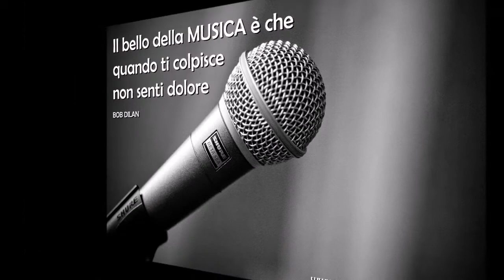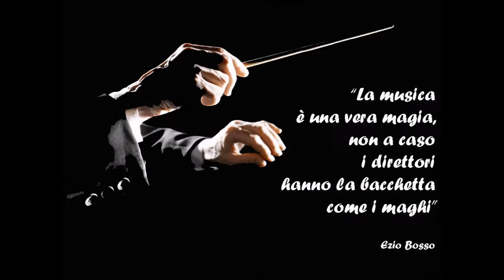CentoPerCentoMusica chiusura anno 2015/16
Un anno di emozioni, passioni, talenti e tanta musica! Grazie a tutti voi